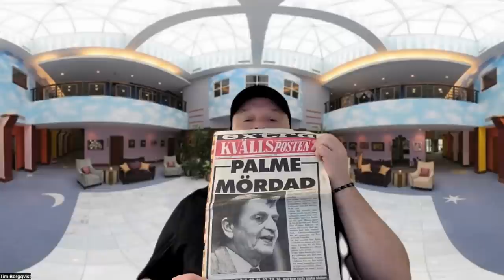TV Tim Sweden #706 - Nu åker vi tidsmaskin.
Vad står inte, vad hände inte, varför händer det nu?